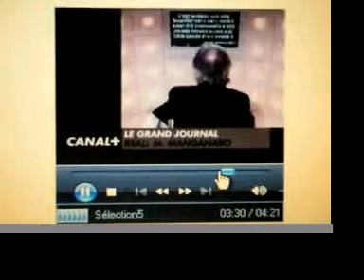JT Tronci 2 / Le Ps explication de texte/ F.O.Giesbert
LA rentrée au PS s'annonce détendue, tous le monde est armé jusqu'aux dents et prêt à dégainer.
La phrase du mois de Franz olivier giesbert.